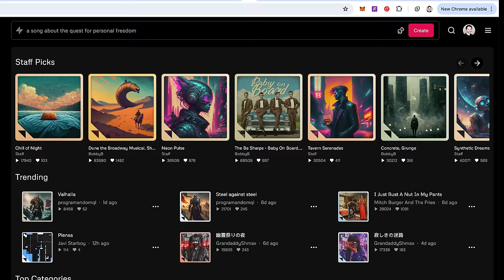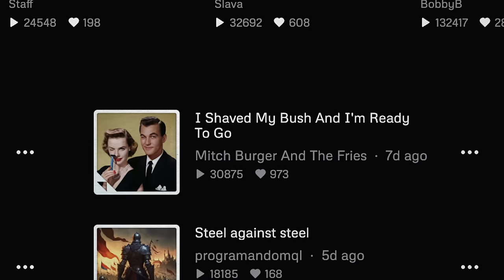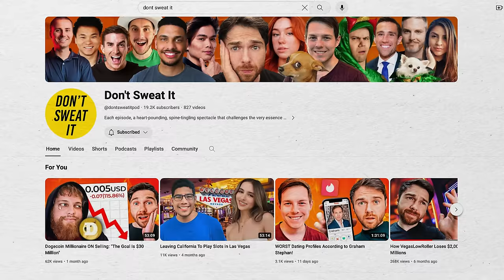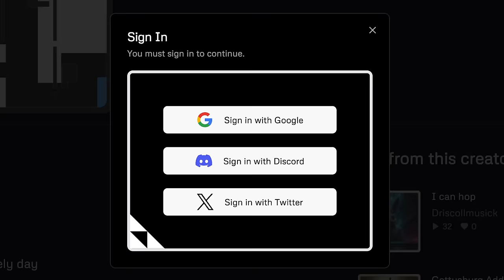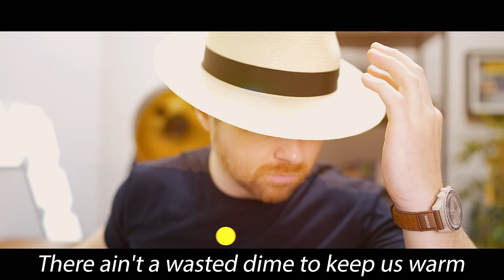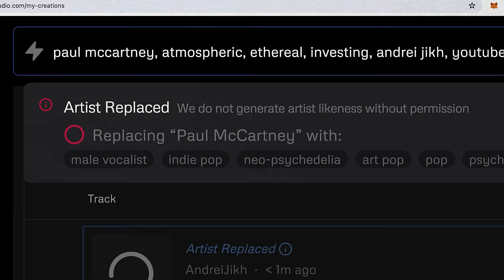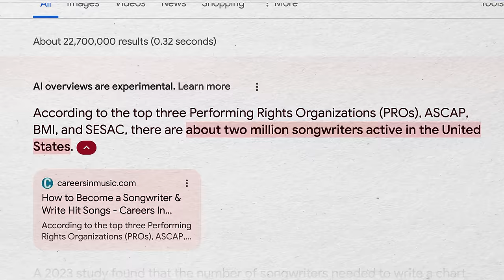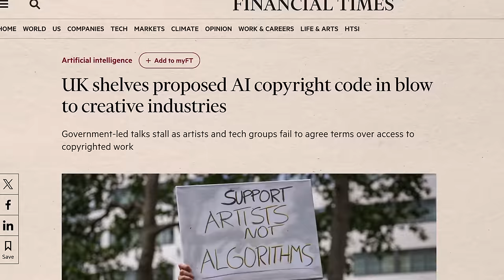This Ai Just Ended Millions of Careers (UDIO and Suno Ai)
► Moomoo: Deposit $100 to get up to 10 fractional shares (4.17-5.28) + 5.1% APY on uninvested Cash

Andrei Jikh
4132 S. Rainbow Blvd # 270